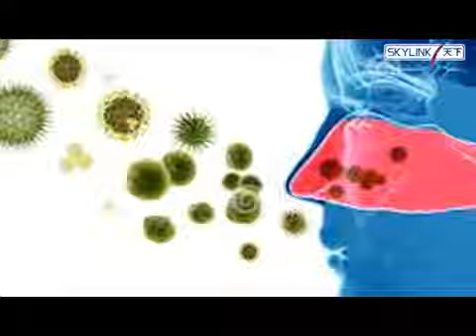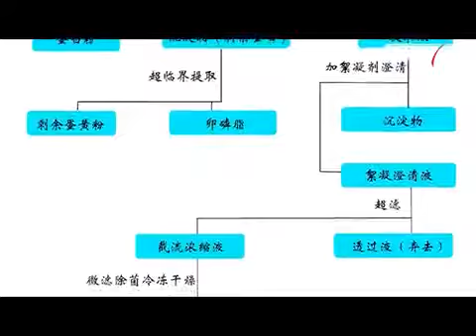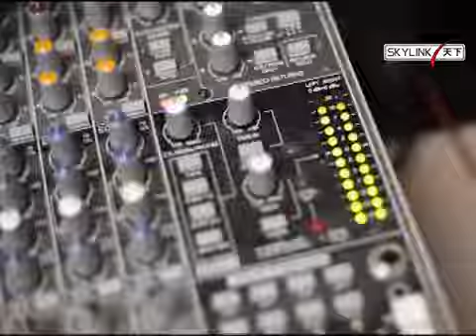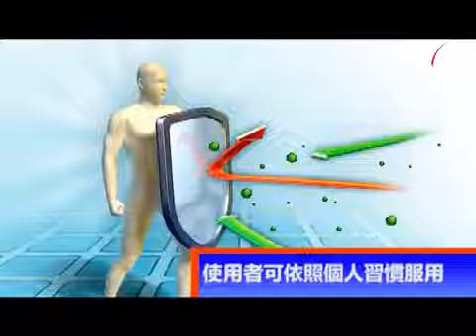天下縱橫談 2016-03－12